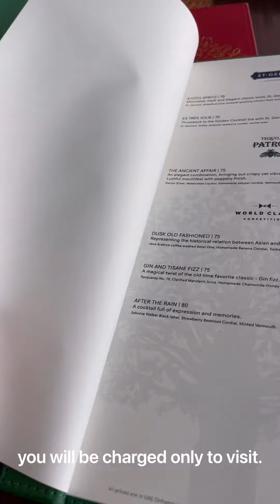Sushisamba The Palm Dubai - Restaurant review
Delicious Japanese, Peruvian & Brazilian dishes
Beautiful 360* view to the city and beach
Located in the Palm Jumerah on 51st floor
Staff are very well trained and service was 5 star.
1 of my favorite places that if I have family or friends visit I would definitely bring them here.
Remember to reserve in advance to have table close to the window.